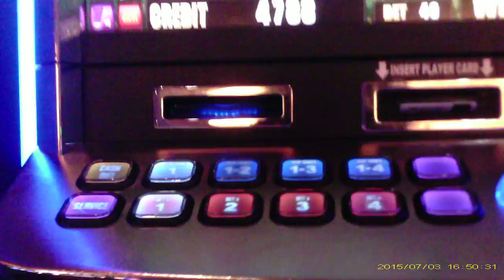Wonder 4 by Aristocrat - Wild Patagonia Slot Bonus Win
Can check out the link below for my biggest slot win to date:
Over 1100X on Wicked Winnings 2!